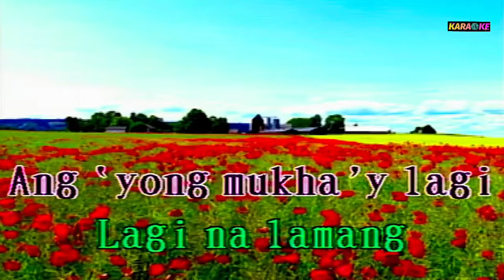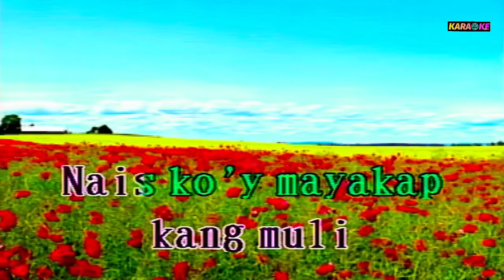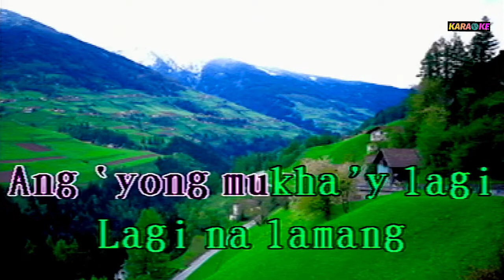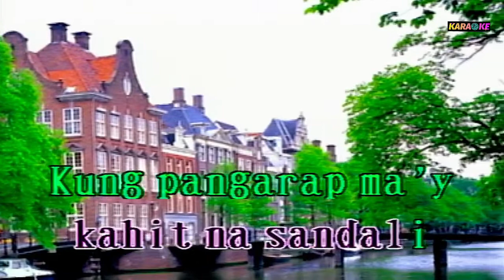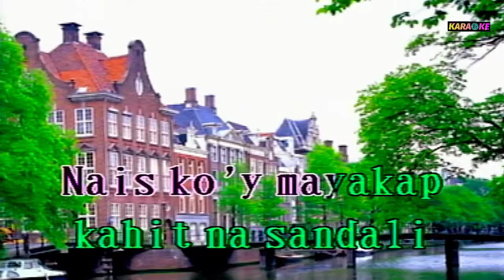IKAW PA RIN TED ITO KARAOKE